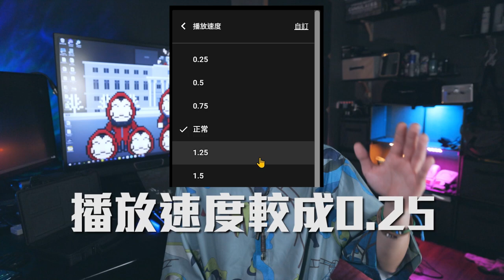【實驗】把播放速度較至0.25！攻破Youtube演算法的實驗影片！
好緊張呀！到底有冇用呢！